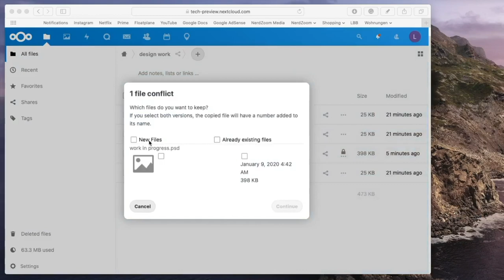File Locking in Nextcloud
Nextcloud allows you to lock a file to signify you are working on it. This video introduces the feature and shows how it can be helpful to synchronize work between team members.